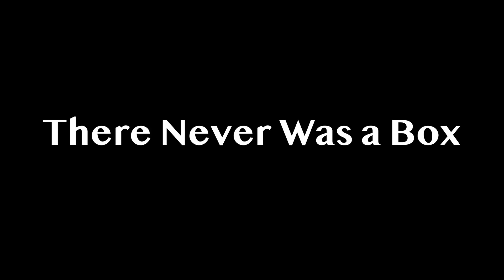Trailer There Never Was a Box (MATER II) - Femke Van der Steen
There Never Was a Box is het vervolg op Mater (TAZ 2022, genomineerd voor de Toneelschrijfprijs en winnaar van de Vertaalprijs 2023). There Never Was a Box is een eco-feministische, non-dualistische voorstelling over wat het kost en betekent om te voldoen aan de hoge eisen van mannelijkheid en het patriarchaat.

Het is een koning die oud wordt en van de goden te horen krijgt dat hij binnenkort zal sterven. Het is een deal van die goden, die hem beloven dat als hij om de zoveel jaar één van zijn zonen offert hij mag blijven leven. Het is een keuze die snel gemaakt is en een ontzette prins die wanhopig pleit voor de waarde van zijn bestaan. Het is een nar die fluit, vragen stelt, spreekt over de toekomst en “Het”, “Het?”, “ja”. Het is een stuk waarvan de spelers en het publiek niet altijd zien wat fictie is en wat echt. Het is een rijk dat op instuiken staat en een hof dat het wanhopig bijeen probeert te houden, maar wat als sommige dingen beter kunnen breken, sterven, barsten; wat als het tijd is, al lang?

Credits
tekst, regie, concept Femke Van der Steen onderzoek Femke Van der Steen, Tristan Feyten spel Tristan Feyten, Staf Bertheloot, Ramon Mahieu, Emil Leysen muziek Jolan Decaestecker (Empty Apartments) scenografie en techniek Lars Uten kostuum Zazie Bakos, Marie Baudoncq dramaturgie en coaching Sarah Eisa, Nico Boon, Runa Robbroeckx zakelijk leider Soukaïna Bennani

met steun van De Vlaamse Gemeenschap, Eigen Kweek, TAZ, Vincent Company, het Nieuwstedelijk, Theater Arsenaal, Trappelend Talent, Zuidpool, C-TAKT, Tax Shelter, Theater FroeFroe, CC Het Gasthuis, 30CC
In samenwerking met Trappelend Talent
Met de stemmen van Elsa van Dijk, Elise Vervaeke, Lina Ghys, Femke Van der Steen, Zita Windey, Soukaïna Bennani
Geïnspireerd door Bayo Akomolafe, Octavia Butler, Sophie Strand, Ursula le Guin, Donna Haraway, Ram Dass

trailer gemaakt door: Stijn Van den Bloock